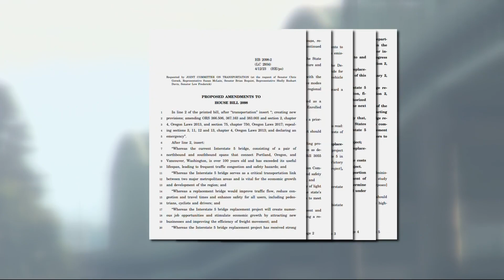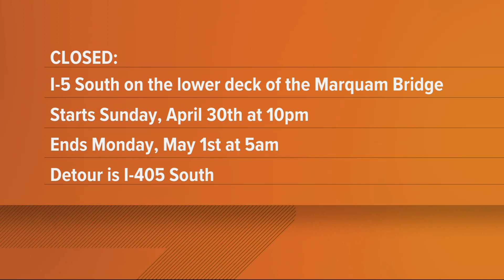KGW Top Stories: Noon, Friday, April 28, 2023